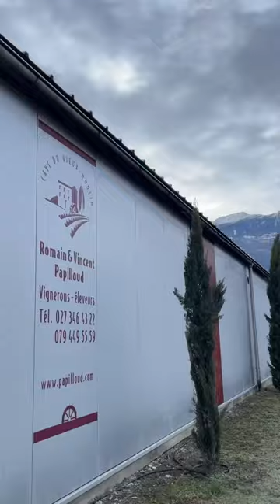Cave du Vieux Moulin & La Grappe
Déjà 4 générations que la chenille devient Papilloud à la Cave du Vieux Moulin à Vétroz. L’histoire a commencé en 1927 lorsque Dionis et Adèle Papilloud décident de travailler quelques vignes. Ensuite, Léon et Odette agrandissent le commerce familial et deviennent marchands de vin. Puis, c’est au tour de Romain et son épouse Gladys de prendre le relais. Ils continuent d’acquérir des vignes et deviennent propriétaires-encaveurs. Ils transmettent leur passion à leur fils Vincent qui, aujourd’hui, vole de ses propres ailes.

Casquette sur la tête, écarteurs aux oreilles, fan de skate et de snowboard : Vincent n’est pas du genre à porter le nœud papillon. Un encaveur atypique qui représente bel et bien la nouvelle génération de la Cave du Vieux Moulin. En regardant notre Papilloud à la loupe, le renouvellement ne se voit pas uniquement dans son apparence, mais aussi dans l’innovation de la gamme de vin. Fan de l’Amigne, il la décline à toutes les sauces pour en faire des produits aussi surprenants qu’intéressants.

Tout comme ses prédécesseurs, il préfère la pratique à la théorie. En vrai autodidacte, il a formé son cocon tout seul. Aujourd’hui, il a vraiment pris son envol pour métamorphoser le Vieux Moulin en une cave haute en couleur !